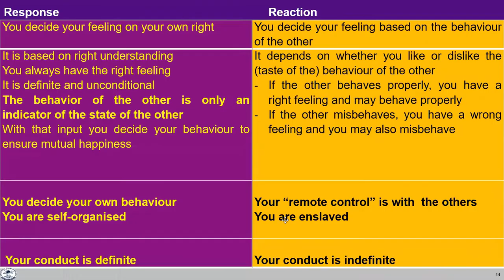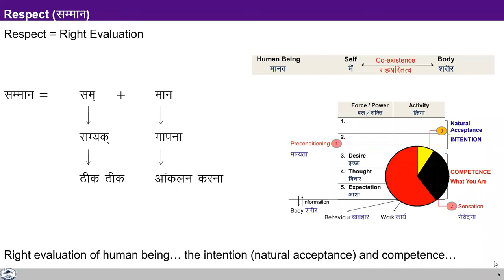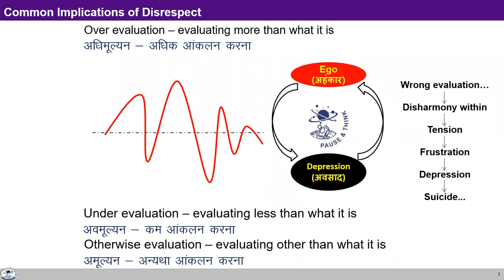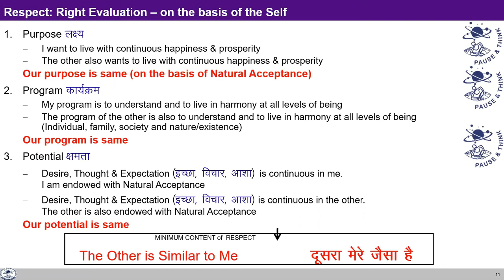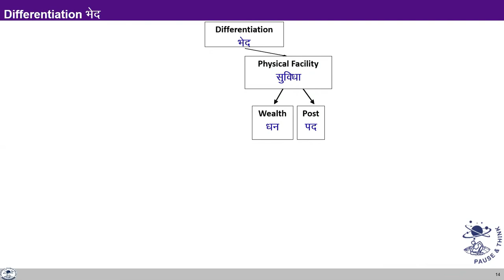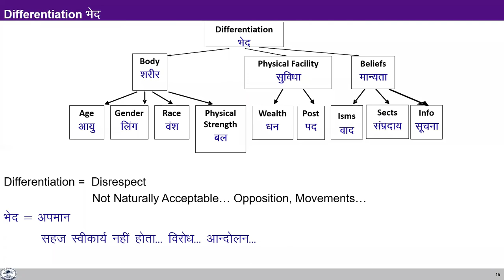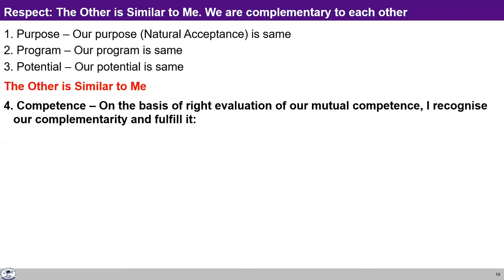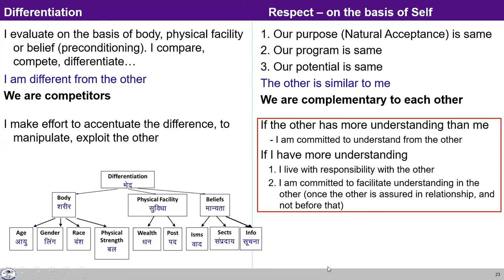UHV-II L15 SUM Respect